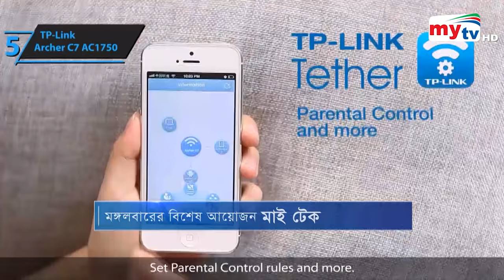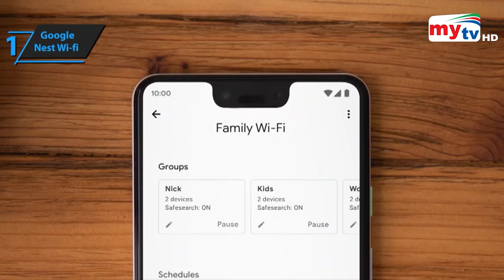সবচেয়ে ভালো রাউটার কোনটি ? | ASUS | TP Link | Mytv News